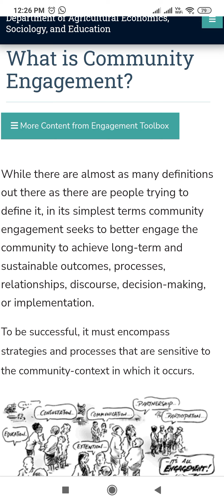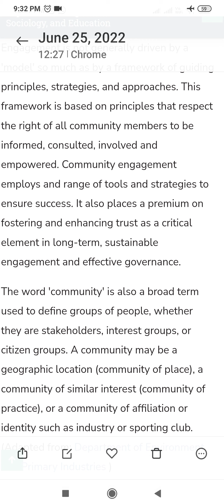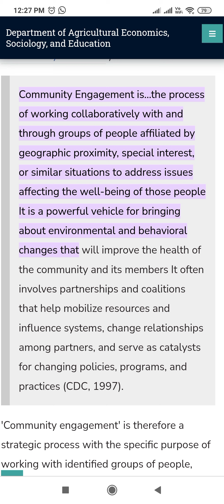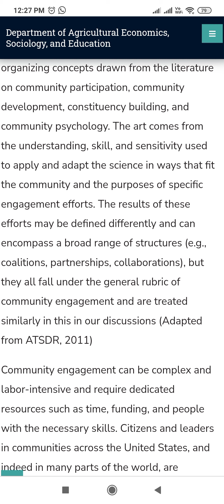B. ed Experiential learning work education ! Part-8! Engagement with community..